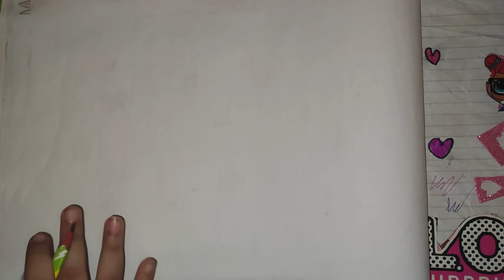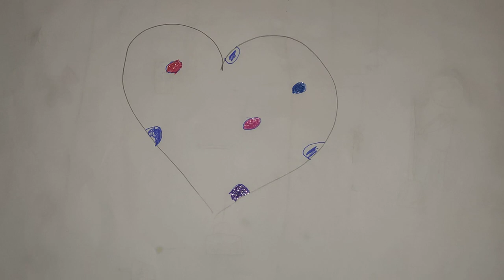watch tutorial lolo arts crafts drawing new painting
learn with lolo how to make like this nice painting
support Lolo and kiwi